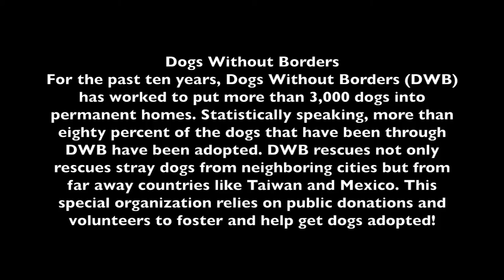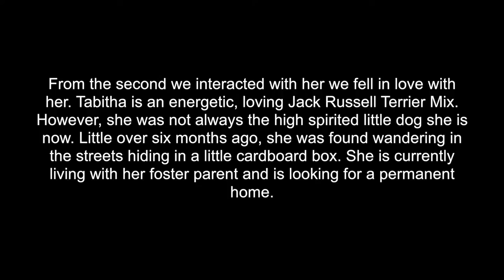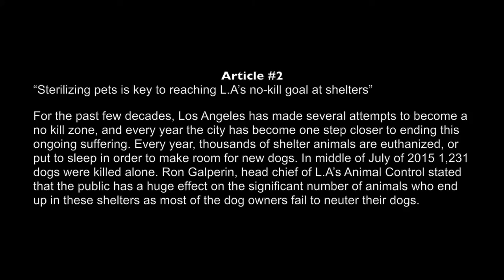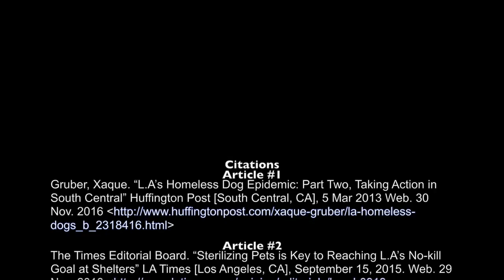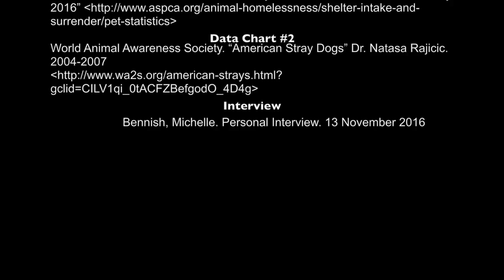Upstander Project Dogs Without Borders